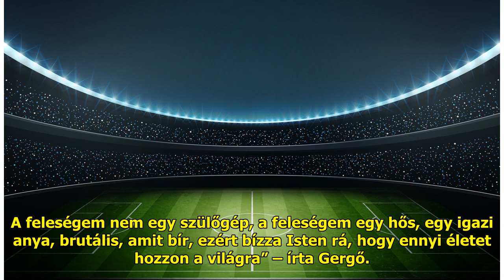„A feleségem nem egy szülőgép” – Oláh Gergő keményen beszólt a kommentelőknek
Oláh Gergő a napokban osztotta...